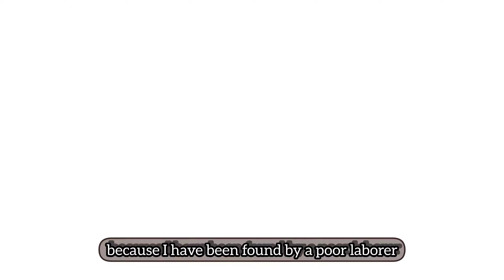बाबा गरीब नाथ मंदिर, मुजफ्फरपुर, बिहार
Welcome to ajayiiyaa, where life and travel vlogs meet the joy of cycling! Join me, We explore nature's hidden beauty and promote an eco-friendly lifestyle. Our mission is to inspire youth to embrace a healthier life through the simple joy of cycling. Laugh, learn, and ride with us as we uncover the world's wonders.

Maha Shivaratri, also known as Shivaratri or Great Night of Shiva, is a Hindu festival celebrated annually in honor of Lord Shiva. The word "Maha Shivaratri" translates to the "Great Night of Shiva." The festival usually falls in the month of Phalguna or Maagh in the Hindu calendar, corresponding to February or March in the Gregorian calendar.

Key aspects of MahaShivaratri include

Devotion to Lord Shiva: The festival is dedicated to Lord Shiva, one of the principal deities in Hinduism, who is considered the destroyer of evil and the transformer within the Trimurti, the Hindu trinity of Brahma, Vishnu, and Shiva.

Fasting and Night Vigil (Jagran): Many devotees observe a day-long fast and participate in night-long vigils, engaging in prayer, singing devotional songs, and meditating. Temples are often crowded with worshippers during this time.

Offering of Bael Leaves: The offering of bael leaves to the Shiva Lingam is a common ritual during Maha Shivaratri. Devotees believe that it pleases Lord Shiva.

Importance of Darkness and Light: Maha Shivaratri is often associated with overcoming darkness and ignorance in life. The night is considered symbolic of a time when Lord Shiva performs the dance of creation, preservation, and destruction.

Pilgrimages to Shiva Temples: Many devotees undertake pilgrimages to prominent Shiva temples on Maha Shivaratri. Varanasi, in Uttar Pradesh, is particularly significant during this festival.

Legends and Stories: There are various legends associated with Maha Shivaratri, including the marriage of Shiva and Parvati, the night when Shiva performed the Tandava (cosmic dance), and the churning of the ocean (Samudra Manthan).